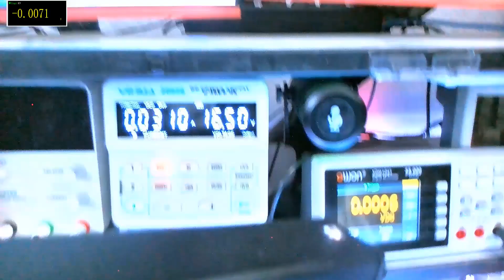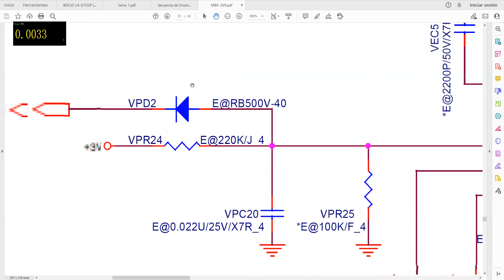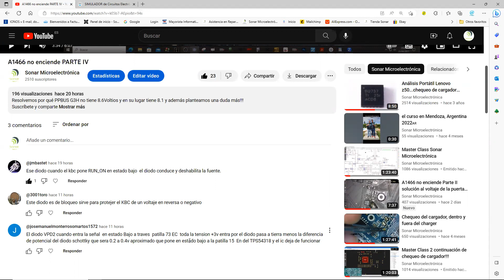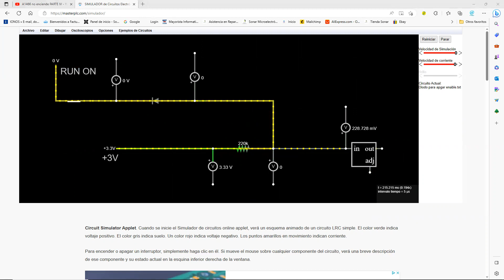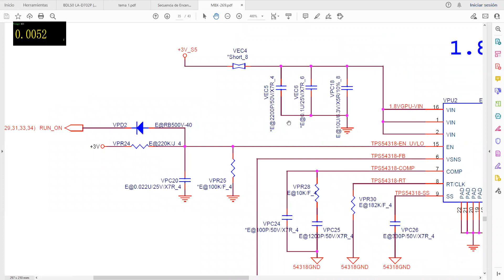a1466 parte V resuelto por fin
ya resolvimos el PPBUS G3H y ese diodo, en realidad se usa para poner un estado bajo en una señal de ENABLE, así conseguimos apagar la fuente de 1.8V GPU